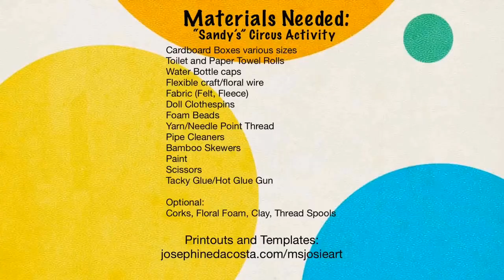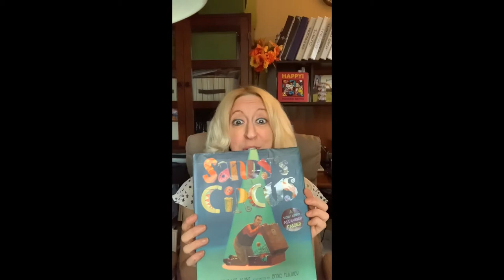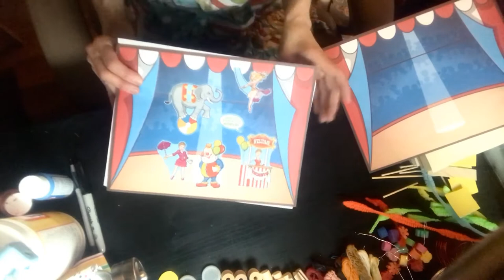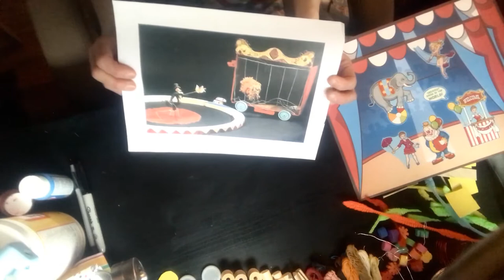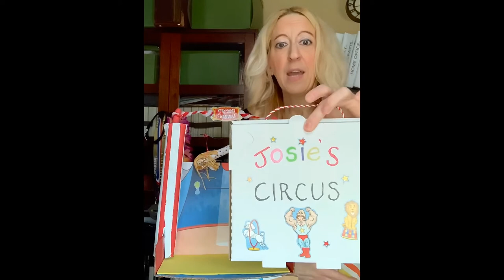Episode 2: Alexander “Sandy” Calder - Art with Ms.Josie- Meet the Masters Series for Kids.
Episode 2 in the Art with Ms. Josie series. Ms. Josie will teach about the artist Alexander Calder and then demonstrate a “Circus” theme art activity that is inspired by Calder’s own Circus miniatures. Ages 3 and up. Special Bonus Section for Toddlers.